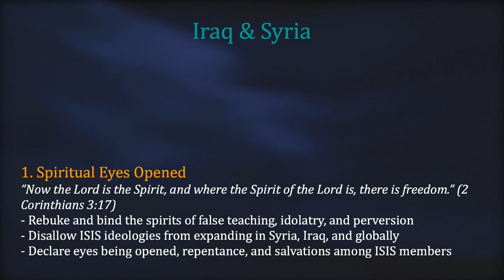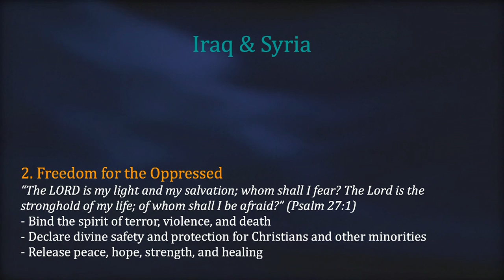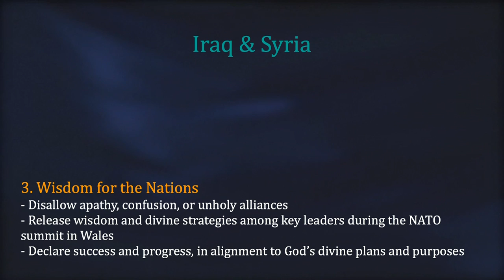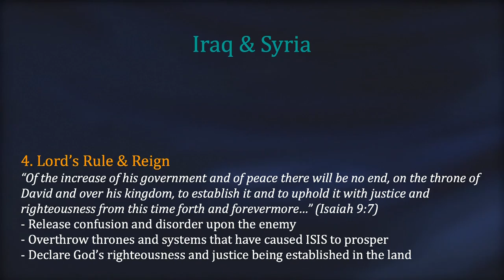K1 Prayer (T, 9/2/2014) by Solnae Park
Team: Solnae Park (praise leader, keyboard), Sarah Boyle (prayer leader), Lydia Kim (vocal), Tammi Weinzig (vocal), Raymond Seo (acoustic guitar), Jisu Choi (djembe).

- Videostream Production Team: Jane Cho & Susy Park.